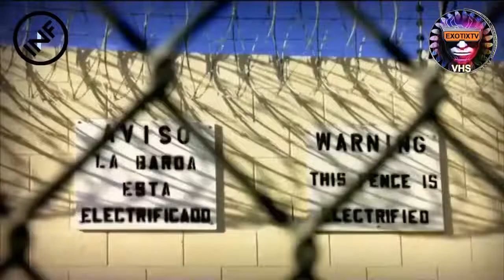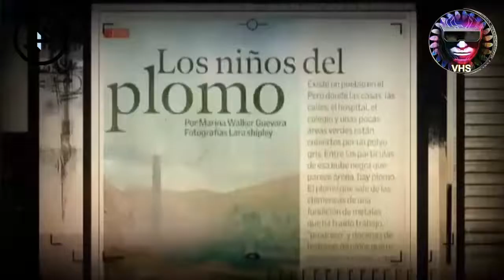Canal INFINITO - HUELLAS - exotixtv